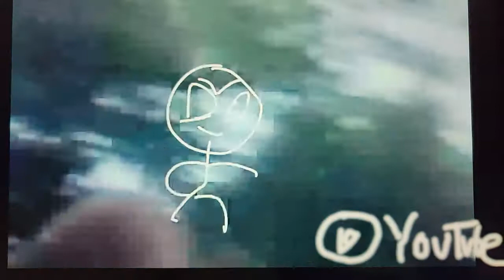Toy Story 5 Trailer 2